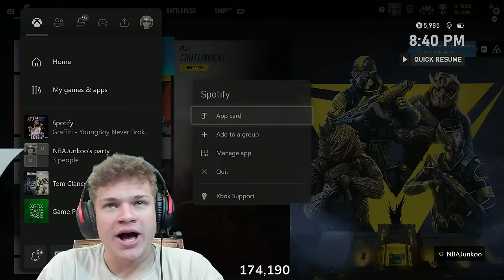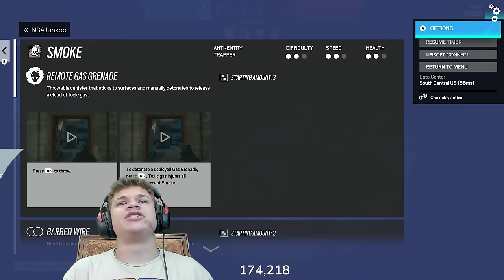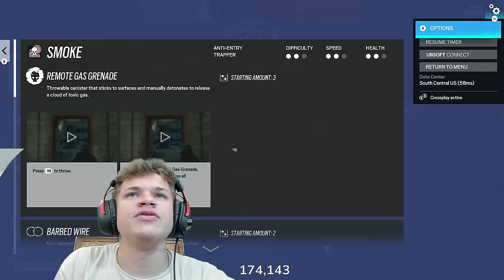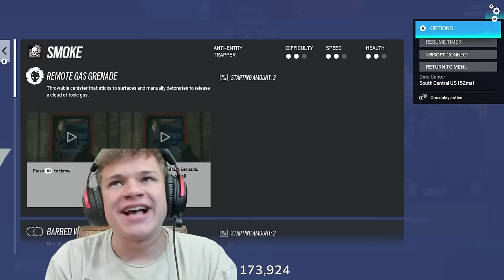Jynxzi vs Xim For $1000 (Rainbow Six Siege)